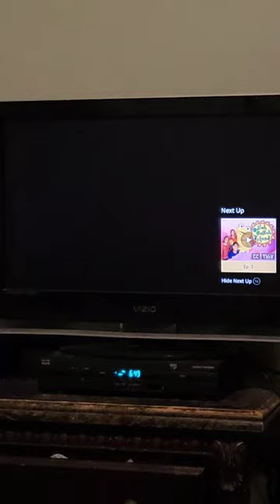Friendship-Just The Perfect Blendship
Written By
KERMIT FRAZIER

Directed By
CHUCK VINSON